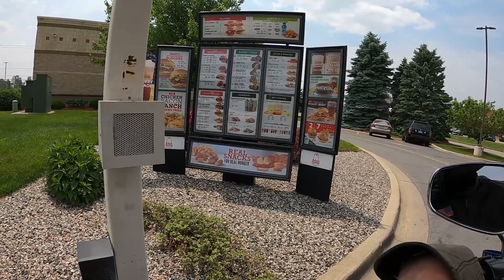Arby's Drive Thru on Motorcycle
Arby's Drive Thru on Motorcycle. Arby's Slogan "We Have the Meats!"